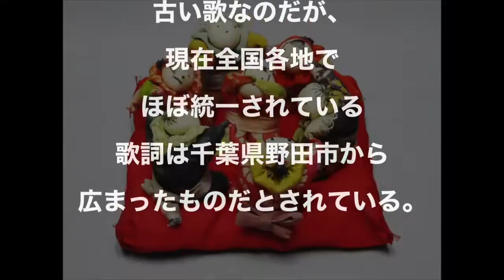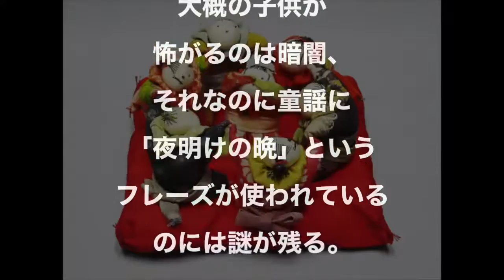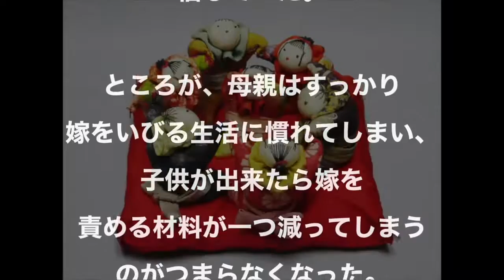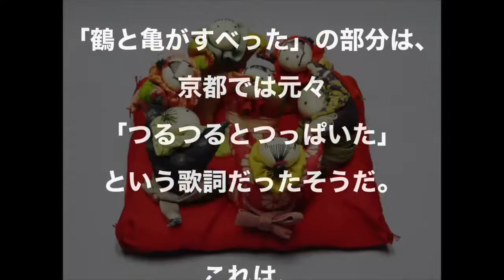【都市伝説】童謡かごめかごめの本当の意味が怖い！？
かごめかごめは、こどもの遊びの１つ。その遊びの時に歌う歌。細取・小間取（こまどり）子捕り・子取り（こどり）子をとろ子とろとも言われている。